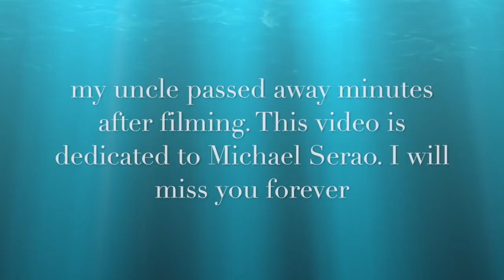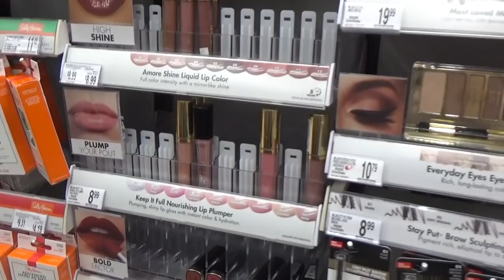New Face Tape Foundation-did they get it right this time?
Hi Everyone,
My Uncle Michael passed away minutes after the conclusion of me filming this video.My Family is in mourning over his loss, but I wanted to post this video as a dedication to him, as he himself was a professional photographer and videographer and he was proud of my channel. I know that God Called him home and he is at peace, but our hearts are heavy and I will miss him very much.

Much love my friends. Live every day to its fullest and keep your loved ones near.